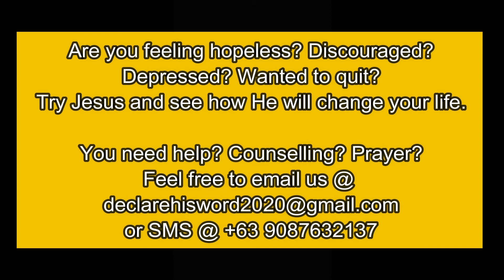BE STILL AND KNOW THAT I AM GOD by Ed Delima